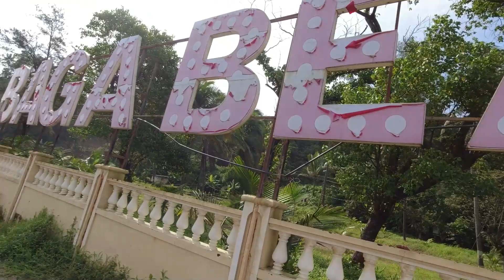Goa Baga Beach | Hidden Place Must See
☝️ If you have any question you can connect on Instagram 🤝☝️

👇 Book Homelike Hotel and Earn Money ₹3025 👇
Have you tried Airbnb? Sign up with my link and you will get up to ₹3,025 off your first trip. 👇

👉 Copy All Free Mobile Earning Apps link and Install Now

Regards,
Jitesh Vlog

Comments!! I love to read your comments and try to reply to all questions.

The information available on this YouTube channel is for educational and information purposes only. This YouTube channel or any other social media platform does not provide financial advice. This YouTube channel strictly advises viewers to never pay any fee/charges to any Freelancing sites/companies/individuals to get any part-time/full-time work.

Jitesh Vlog, JiteshVlog, JiteshVlogs, Jitesh Vlogs